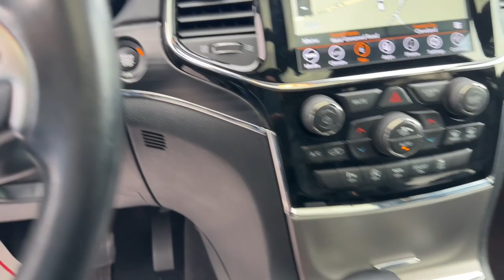2020 Jeep Grand Cherokee Cleveland, Cumming, Gainesville, Dahlonega, GA 1775P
Bright White Clearcoat Used 2020 Jeep Grand Cherokee Limited available in Cleveland, Georgia at Jacky Jones CDJR. Servicing the Cumming, Gainesville, and Dahlonega, GA area.

Priced below KBB Fair Purchase Price! Certified. Bright White Clearcoat 2020 Jeep Grand Cherokee Limited RWD 8-Speed Automatic 3.6L V6 24V VVT CERTIFIED, LEATHER SEATS, NAVIGATION, PASSED DEALER INSPECTION, POWER SEAT, REMOTE START, SUNROOF, BACK UP CAMERA, Grand Cherokee Limited, 4D Sport Utility, 3.6L V6 24V VVT, RWD, Bright White Clearcoat, Black w/Leather Trimmed Bucket Seats or Leather Trim Seats w/Perforated Inserts or Leather Trimmed Seats, 506 Watt Amplifier, Active Noise Control System, Cargo Compartment Cover, Dual-Pane Panoramic Sunroof, GPS Navigation, Heated Second Row Seats, Leather Trimmed Seats w/Perforated Inserts, Luxury Group II, Navigation System, Power Tilt/Telescope Steering Column, Premium Alpine Speaker System, Quick Order Package 2BH, Rain Sensitive Windshield Wipers, Ventilated Front Seats.Jacky Jones Chrysler Dodge Jeep Ram of Cleveland truly has every one of your automotive needs covered. The only question left now is how we can best serve you. Or, stop by and see us in person at 2840 Highway 129 South Cleveland, Georgia today. Odometer is 2986 miles below market average! 19/26 City/Highway MPGFCA US LLC Certified Pre-Owned Details:* Vehicle History* Includes First Day Rental, Car Rental Allowance, and Trip Interruption Benefits. SiriusXM 3 month trial subscription* Roadside Assistance* Limited Warranty: 3 Month/3,000 Mile (whichever comes first) after new car warranty expires or from certified purchase date* Transferable Warranty* Powertrain Limited Warranty: 84 Month/100,000 Mile (whichever comes first) from original in-service date* Warranty Deductible: $100* 125 Point Inspection